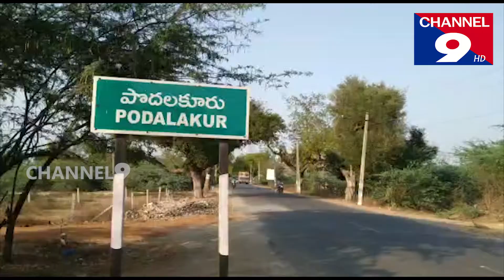ఎటువంటి విపత్తు లోనైనా ప్రజలకు అండగా ఉంటా...కాకాణి@Channel9hd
ఎటువంటి విపత్తు లోనైనా ప్రజలకు అండగా ఉంటా...కాకాణి